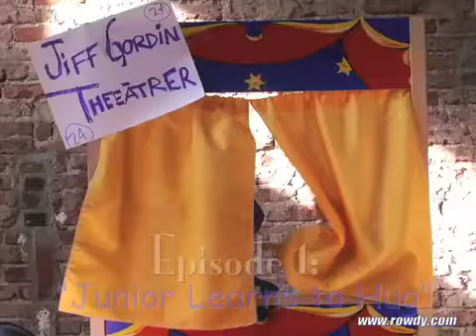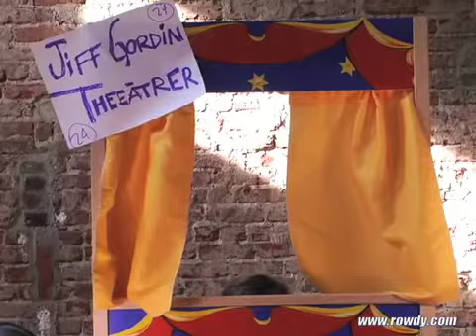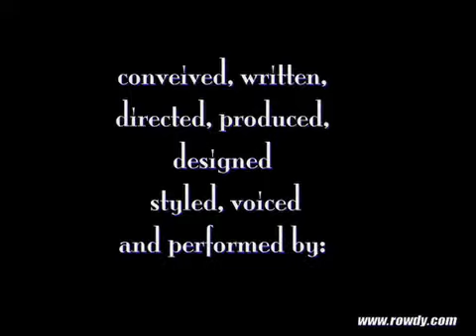Jeff Gordon Theatre, #1: The Hug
Jeff, Jimmie and Junior explore the ties that bind a team together.